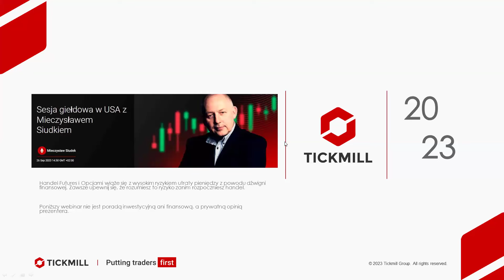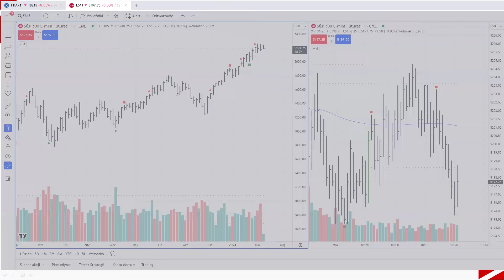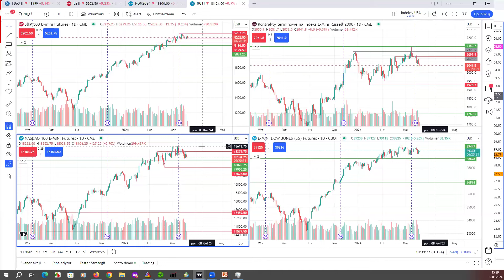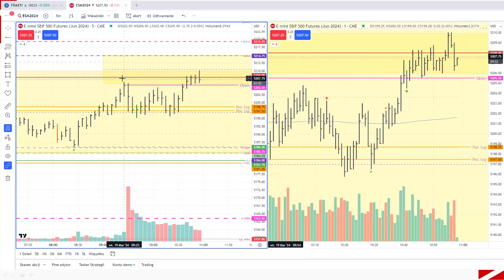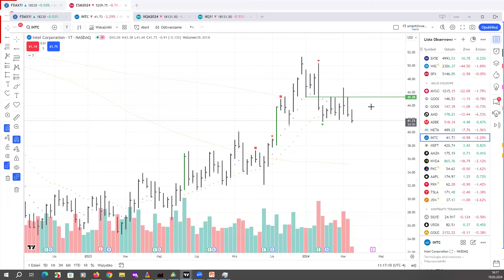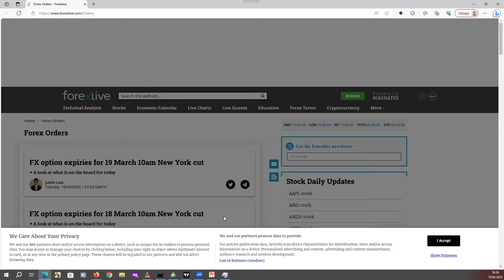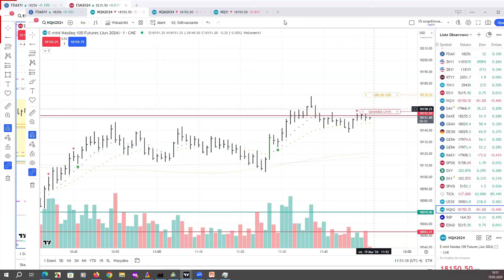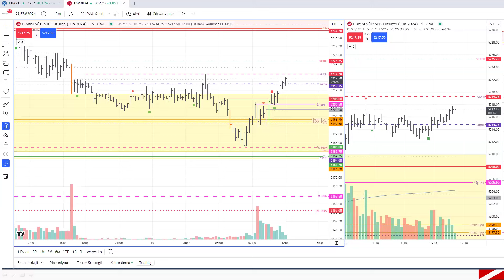Sesja giełdowa w USA z Mieczysławem Siudkiem 19.03.2024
Czy zastanawiałeś się kiedyś nad strategiami i spostrzeżeniami, których używa profesjonalny trader przygotowując się do sesji giełdowej w USA i jak umieszcza swoje transakcje?

Dołącz do Mieczysława Siudka, doświadczonego tradera z ponad 20-letnim doświadczeniem, na jego sesje handlowe na żywo rozpoczynające się od 26 września i przygotuj się do handlu na rynkach kontraktów futures i CFD przy użyciu danych w czasie rzeczywistym.

Podczas sesji na żywo odkryjesz:

• Najnowsze wydarzenia na rynku

• Jak trendy rynkowe mogą wpłynąć na Twoje decyzje handlowe

• Dogłębna analiza handlu intraday

• Przykłady handlu kontraktami futures i CFD w czasie rzeczywistym

Zastrzeżenie: Ten webinar ma charakter wyłącznie informacyjny i edukacyjny. Tickmill nie udziela żadnych porad inwestycyjnych.